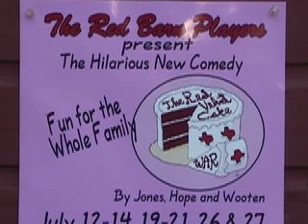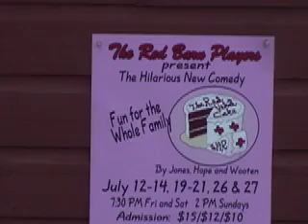Who is playing Aubrey in The RedVelvetCakeWar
fair use of the material for the purpose of promoting the
live theatrical performance upcoming at the time of posting. The performances of the acting company are covered by releases on file with the Red Barn Theater and The Lakeshore Arts Alliance, a 501C3 corporation. Any
music has been obtained as in the public domain.